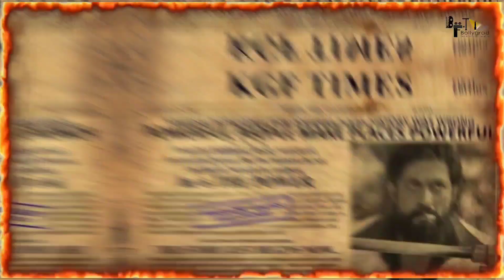KGF 3 | 30 Interesting Facts | Yash | Srinidhi Shetty | Raveena Tandon | Prashanth Neel |Prakash Raj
Which character will Raveena Tandon play in KGF chapter 2?
What is shown in the trailer?

Who has done the amazing cinematography of KGF chapter 1?
Which special equipments were used for the shoot of KGF chapter 1?
Who will play the role of Adheera in chapter 2?

In KGF Chapter 2 Yash is in the lead role as Rocky, Sanjay Dutt as Adheera, Srinidhi Shetty as Reena Desai, Raveena Tandon as Ramika Sen (Prime Minister Of India) and we are here with the amazing and interesting facts about this movie, also don’t miss any movie ka trailer.

K.G.F Chapter 2|31 Interesting Facts|Yash | Srinidhi Shetty | Sanjay D | Prashanth N |Hombale Films

Beginning of the new chapter –
Now, we are eagerly waiting for the next Chapter of KGF, K.G.F: Chapter 2 is an upcoming Indian Kannada-language period action film written and directed by Prashanth Neel, and produced by Vijay Kiragandur under the banner Hombale Films. The second installment of the two-part series is a sequel to the 2018 film K.G.F: Chapter 1. The film stars Yash, Sanjay Dutt, Srinidhi Shetty, Raveena Tandon, and Prakash Raj.

Prashant Neel retained the technicians from its predecessor with Bhuvan Gowda handling the cinematography and Ravi Basrur scoring the music for the soundtrack and the film's background. Being one of the expensive Kannada films with a budget of ₹100 crores, it is scheduled for a theatrical release on 16 July 2021 in Kannada and in dubbed versions of Telugu, Hindi, Tamil, and Malayalam languages.

Filming for K.G.F: Chapter 2 started on 13 March 2019 in Hyderabad, with a formal puja ceremony. After an initial round of filming near Bangalore in May 2019, Yash announced that he will join the sets only in June 2019. The film's shooting started on 4 June at the Lalita Mahal Palace in Mysore, although Yash joined the sets on 6 June. Later the shoot commenced in August 2019 at Cyanide Hills in Kolar Gold Fields. On 28 August 2019, N Srinivas, president of the KGF's National Citizens Party filed a petition against the makers and alleged that the film is being shot in the protected area of cyanide mound and is damaging nature. The JMFC Court has issued an injunction notice to the producer Kiragandur, also ordering to stall the shoot. On 4 September, the producers claimed that the stay order was issued a day before the makers planned to wrap the shooting schedule. The same day, the makers started shooting for the second schedule in Hyderabad. On 25 September 2019, Sanjay Dutt joined the sets of the film in Hyderabad. After winning the court stay order on 27 September, the makers returned to shoot the film at Cyanide Hills. On 14 October 2019, the makers returned to Karnataka, after filming the extensive schedule in Hyderabad.

K.G.F: Chapter 2 was originally scheduled to release in theatres on 23 October 2020, coinciding with the Dusshera festival. But the release was postponed due to the COVID-19 pandemic in India. On 29 January 2021, the filmmakers announced that  K.G.F: Chapter 2 will be released theatrically on 16 July 2021 in Kannada and dubbed versions of Telugu, Hindi, Tamil, and Malayalam languages.

Anchor : Priyanka dhankhar
Script writer : Abhishek Mickey